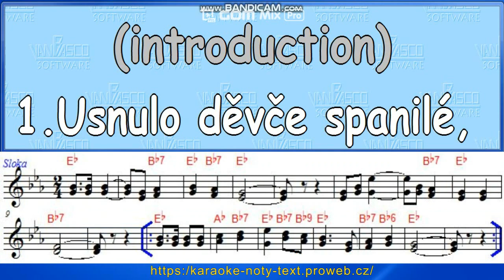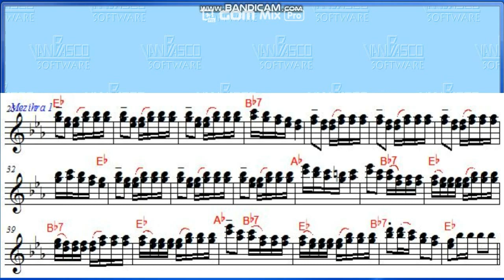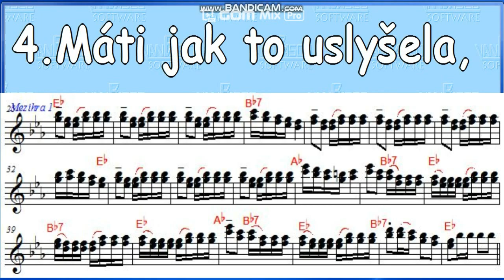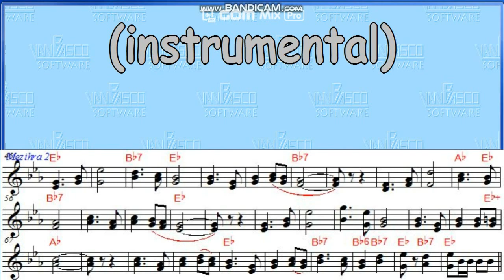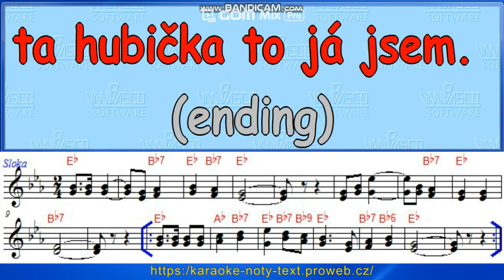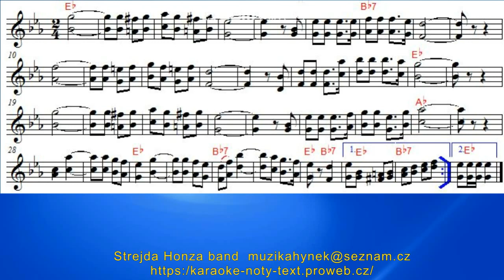Usnulo děvče spanilé karaoke